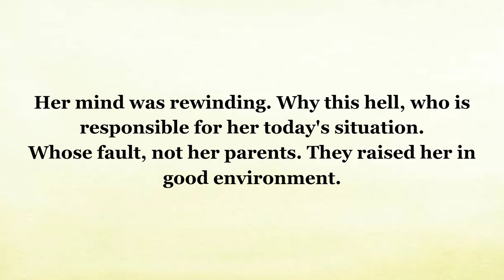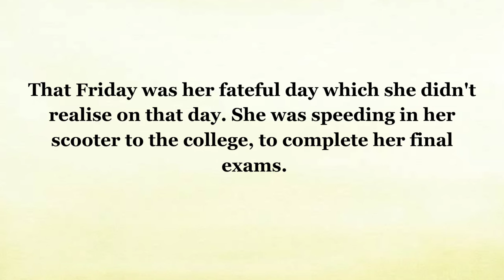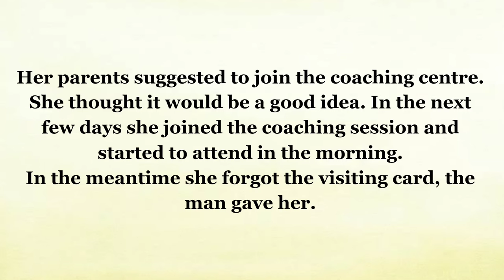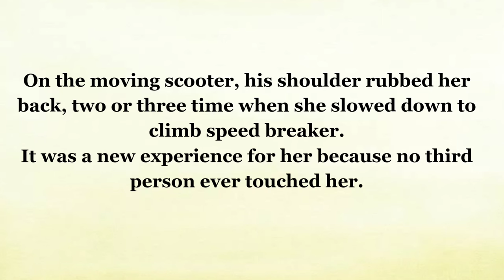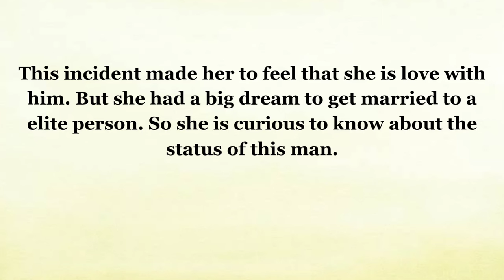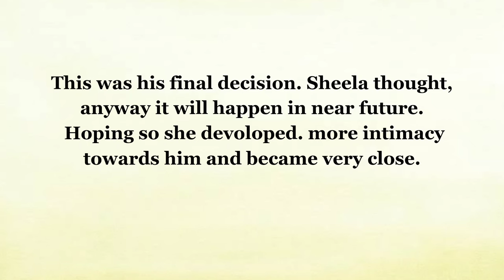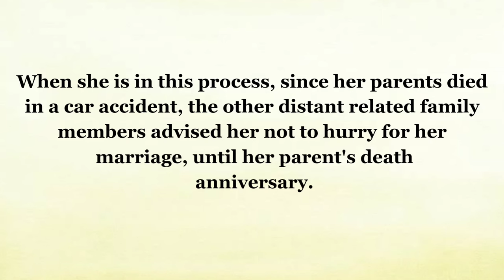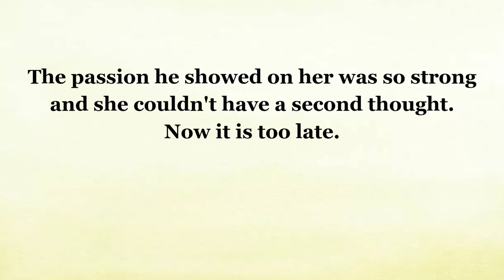Learn English Through Stories Level 2 ⭐️ English Listening Practice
Here, we seamlessly intertwine language learning with captivating storytelling. 📚 Explore our thoughtfully curated collection of audiobooks and English stories, meticulously crafted to enhance your language skills. 🎧 Whether you're a beginner or an advanced learner, our graded reader series offers engaging narratives suitable for all levels of proficiency. 🌟 Immerse yourself in full-length audiobooks, complete with subtitles for enhanced comprehension. 💡 Engage with our interactive podcast-style format for effective learning and practice. 🔥 Don't miss out!